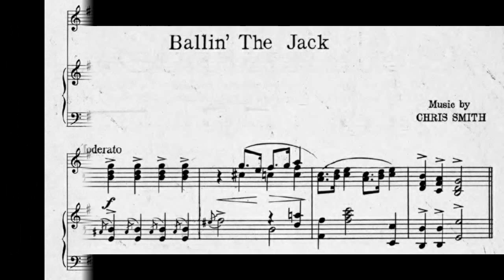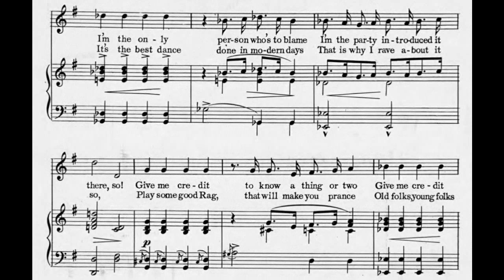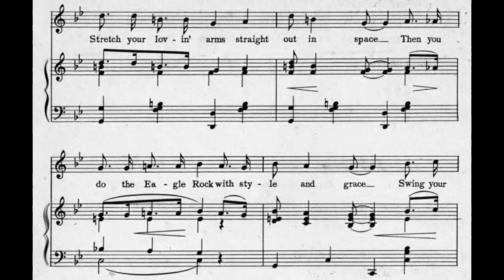Ballin' the Jack (1913)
A song about a dance, 1913.

Lyrics

1. Folks in Georgia's 'bout to go insane
Since that new dance down in Georgia came
I'm the only person who's to blame
I'm the party introduced it there, so!
Give me credit to know a thing or two
Give me credit for springing something new
I will show this little dance to you
When I do You'll say that it's a bear

Chorus
First you put your two knees close up tight
Then you sway 'em to the left, they you sway 'em to the right
Step around the floor kind of nice and light
Then you twis' around and twis' around with all your might
Stretch your lovin' arms straight out in space
Then you do the Eagle Rock with style and grace
Swing your foot way 'round then bring it back
Now that's what I call "Ballin' the Jack"

2. It's being done at all the Cabarets
All society now has got the craze
It's the best dance done in modern days
That is why I rave about it so
Play some good Rag, that will make you prance
Old folks, young folks all try to do the dance
Join right in now while you got the chance
Once again the steps to you I'll show